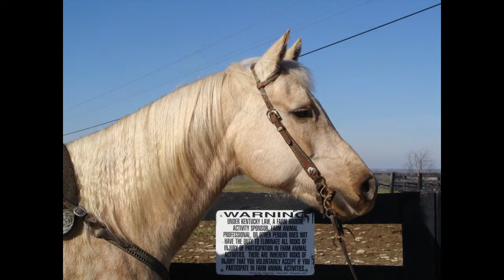SUPER GENTLE 16.1 HAND DAPPLE PALOMINO GELDING, REINING TRAINING, WORKS CATTLE